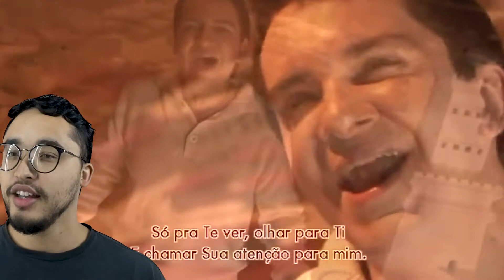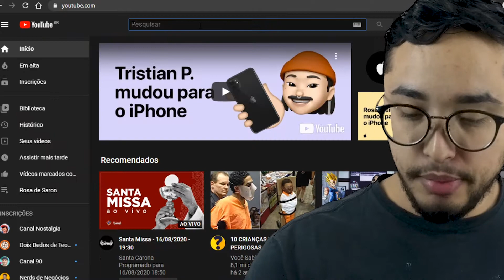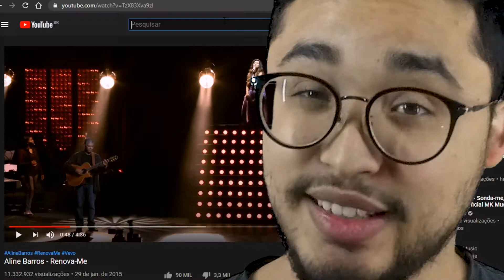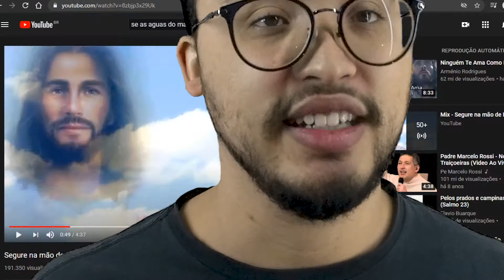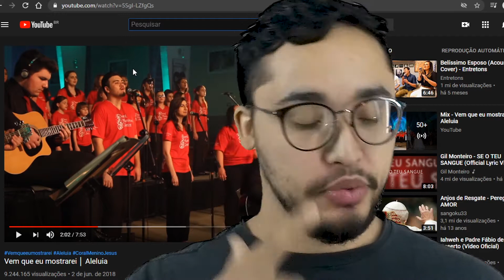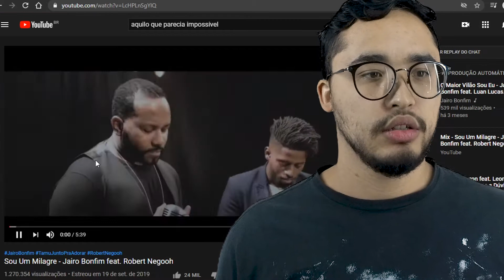MÚSICAS QUE SÃO CÓPIAS E VOCÊ NÃO SABIA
Sejam bem vindos ao Canal Quesito Épico! Hoje o assunto são as músicas cantadas nas missas, que foram copiadas e vocês não fazem a miníma ideia. Se prepara que ta difícil.

SE VOCÊ DESEJA FAZER SUA LIVE SHOW, CLIPES, VIDEOS CORPORATIVOS, CASAMENTOS ENTRE OUTROS ... SAIBA MAIS